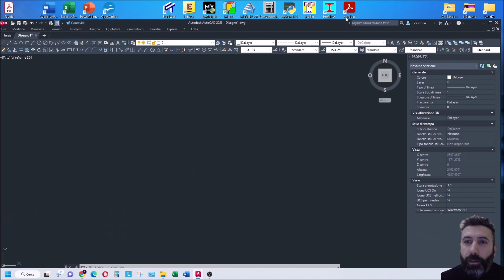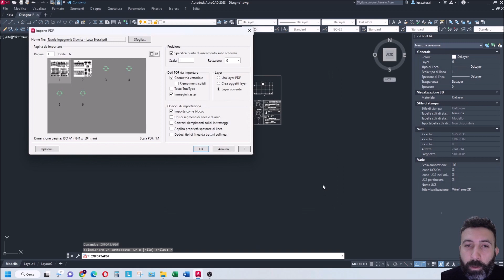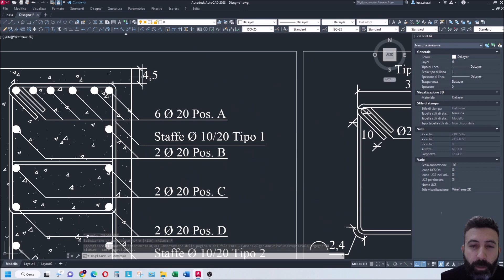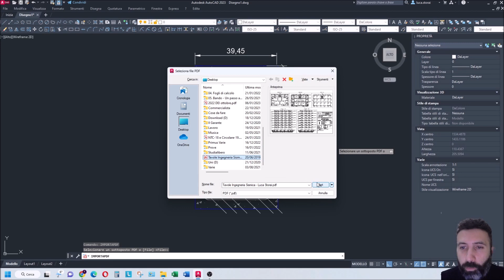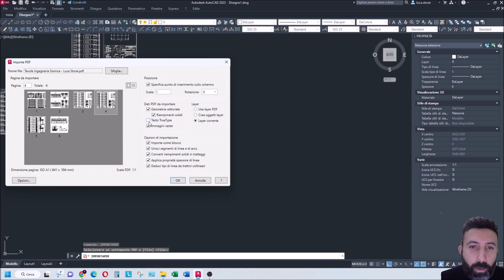AutoCAD Tutorial - Comando IMPORTAPDF per importare PDF non scansionati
In questo video vediamo come importare in AutoCAD un file PDF in cui è possibile utilizzare le linee esistenti. Il comando non funziona con scannerizzazioni.